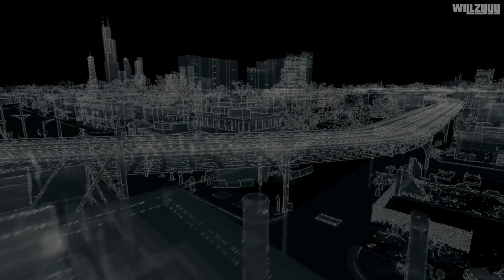Watch Dogs - Mission #26 - Planting a Bug (Act 2)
Watch Dogs Walkthrough - Mission #26 - Planting a Bug recorded in full HD.

You play as Aiden Pearce, a brilliant hacker and former thug, whose criminal past led to a violent family tragedy. Now on the hunt for those who hurt your family, you'll be able to monitor and hack all who surround you by manipulating everything connected to the city’s network. Access omnipresent security cameras, download personal information to locate a target, control traffic lights and public transportation to stop the enemy and more. Use the city of Chicago as your ultimate weapon and exact your own style of revenge.

● Platform: Xbox One X (Also available for Windows PC, PS3/PS4, Xbox 360 and Wii U)